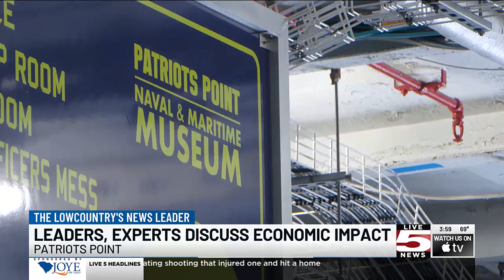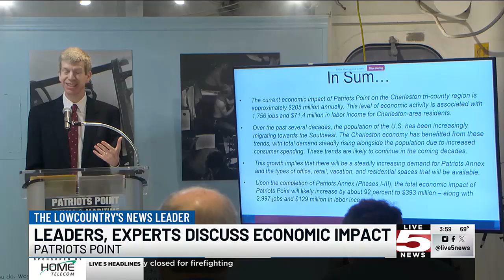VIDEO: Study predicts economic impact boost for Patriots Point destination by 2040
Patriots Point, an integral and historic Lowcountry landmark, is expected to nearly double its economic impact within the next 16 years.